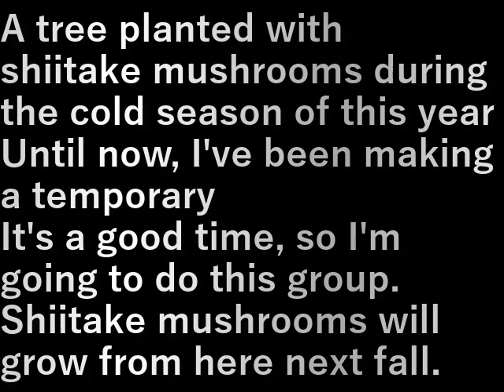榾木本伏せ(2023.6.17) Main lay down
今年の寒い時期に椎茸菌を植えた榾木
今まで仮伏せをしていましたが
いい時期になったので本伏せします。

ここから椎茸が生えるのは来年の秋。

A tree planted with shiitake mushrooms during the cold season of this year
Until now, I've been making a temporary
It's a good time, so I'm going to do this group.

Shiitake mushrooms will grow from here next fall.

設備屋の適当田舎暮らし